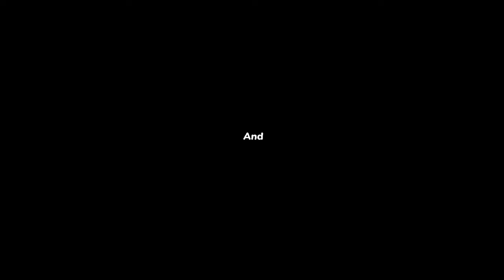DUBAI 4K Scenic Relaxation Film With Piano Music,4K Video, Dream Relax,4K UHD, Soft Relaxing